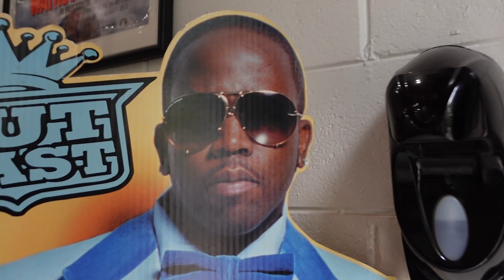アメリカのアトランタでスニーカーショップ巡り！治安壊れてるけどいい買い物が出来そうな街！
NANTRA TVショップオープン！アメリカで買い付けたものを限定販売！

一店舗目
撮影協力　Versus ATL

二店舗目
撮影協力　Hype 24/7

使用機材
カメラ